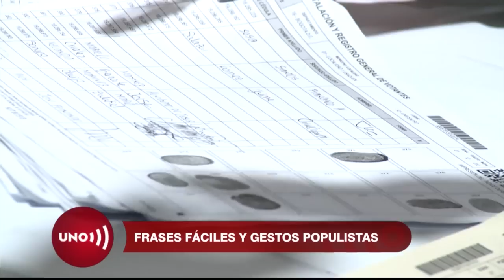Claves del triunfo de Hernández